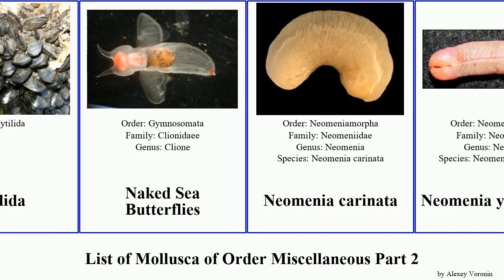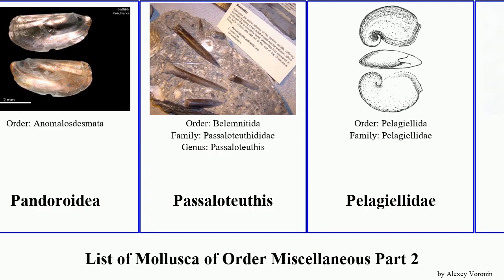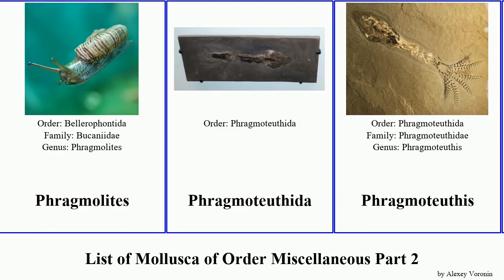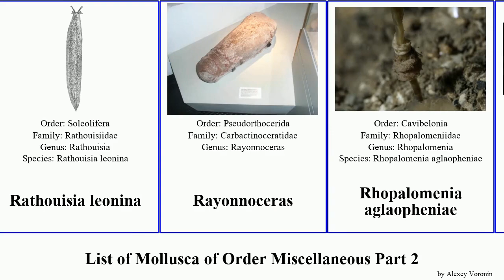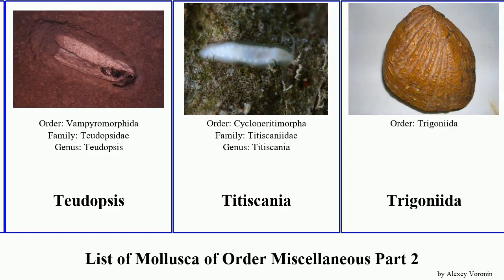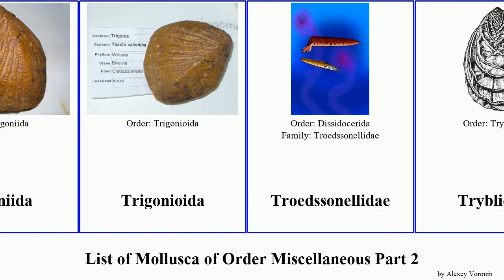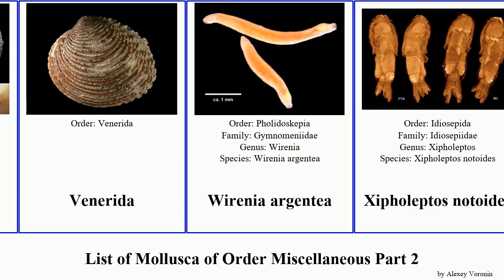List of Mollusca of Order Miscellaneous Part 2 horn umbrella squid slug solarium longa cornuta Sea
Little post horn squid
Lituitida
Lophomeniinae
Lorieroceras
Matthevia
Microconchida
Muensterella scutellaris
Muensterellidae
Murchisoniina
Myoida
Mytilida
Naked Sea Butterflies
Neomenia carinata
Neomenia yamamotoi
Neopilina galatheae
Northern Pygmy Squid
Nuculanida
Nuculanoidea
Nuculida
Oncoceras
Oocerina
Ormoceras
Ormoceratidae
Paedoclione doliiformis
Palaeoconchus
Pandoroidea
Passaloteuthis
Pelagiellidae
Phragmoceras
Phragmolites
Phragmoteuthida
Phragmoteuthis
Pilina solarium
Pilina unguis
Platyclymenia
Plectronoceras
Pneumodermatidae
Pontohedyle milaschewitchii
Pontohedyle verrucosa
Praecardioida
Prochaetodermatidae
Proneomenia
Pseudorthoceratidae
Pseudunela cornuta
Pseudunela marteli
Pseudunela viatoris
Pteropoda
Pterotrigonia
Pterotrigonia coihiucoensis
Pulmonata
Punctaconchus
Rathouisia leonina
Rayonnoceras
Rhopalomenia aglaopheniae
Runcina brenkoae
Runcina lusitanica
Runcina marcosi
Runcinida
Runcinida valentinae
Scenella tenuistriata
Scenelloidea
Sea Angels
Siphonariida
Southern Pygmy Squid
Spirula
Steinmanella transitoria
Steinmanella vacaensis
Taxodonta
Teudopsis
Titiscania
Trigoniida
Trigonioida
Troedssonellidae
Tryblidiida
Tryblidium reticulatum
Tusoteuthis longa
Two-toned Pygmy Squid
Tylodina fungina
Tylodina perversa
Umbraculida
umbrella slug
Vampire squid
Vampyromorphida
Vampyronassa rhodanica
Veleropilina oligotropha
Venerida
Wirenia argentea
Xipholeptos notoides
Yochelcionella
Youngibelus